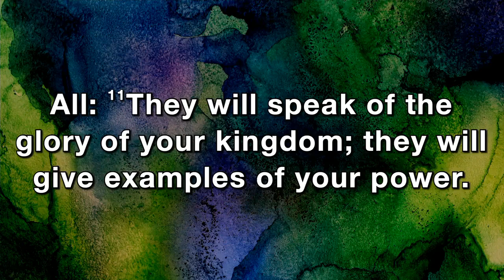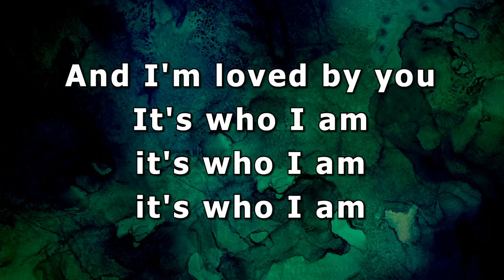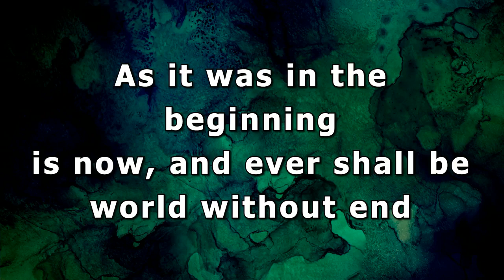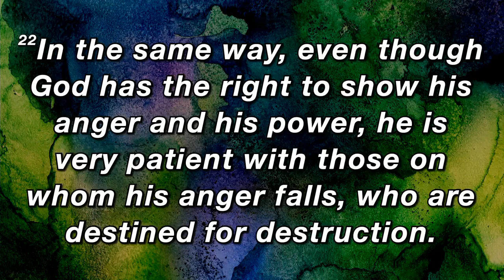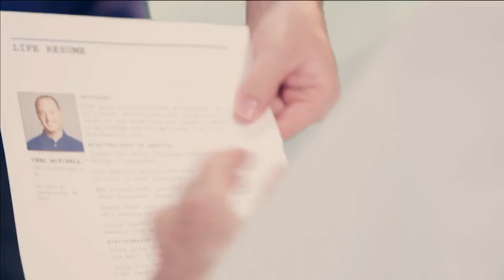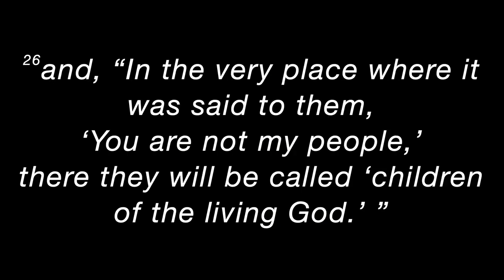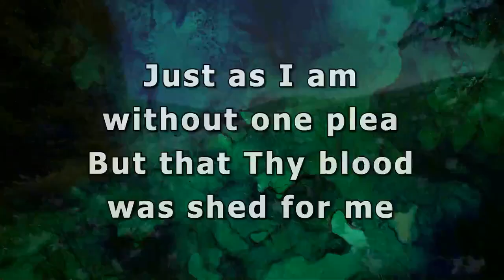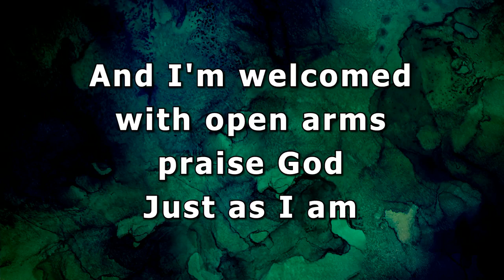A Resume of Faith - Michaela Dyer​​​​​​​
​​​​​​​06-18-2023